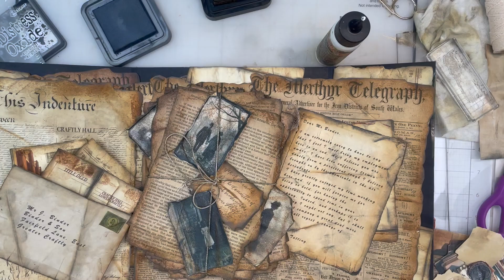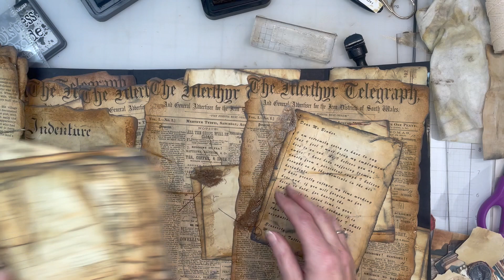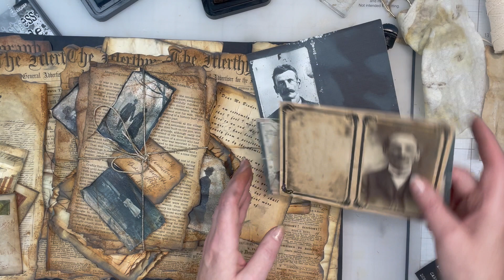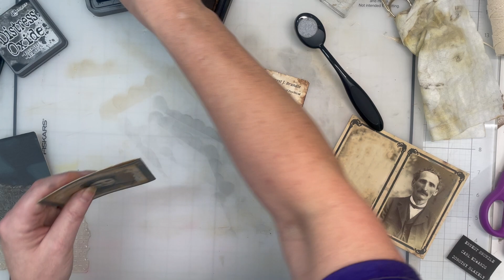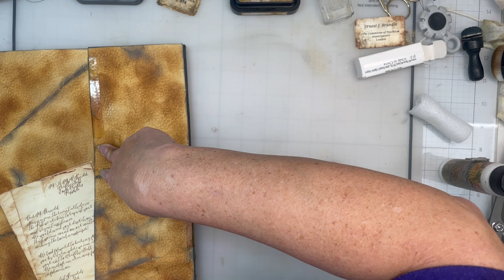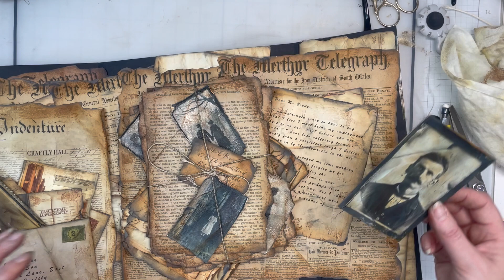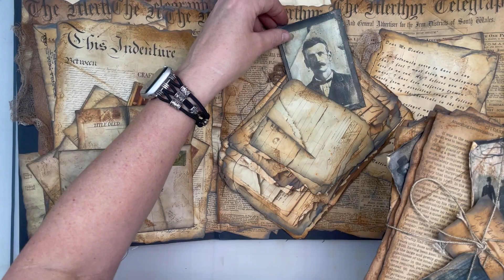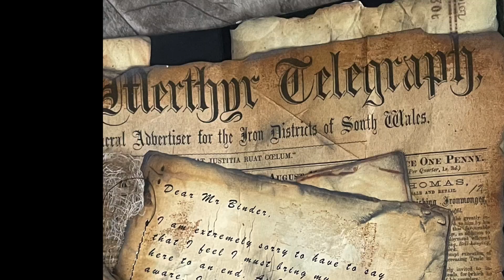Halloween 2024 Crafty Hall The Briefcase Part Ten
WELCOME TO HALLOWEEN 2024 AND “THE CURIOUS CASE OF CRAFTY HALL” LATE EDITION

OR
SEARCH WHERE YOU REGULARLY SHOP.